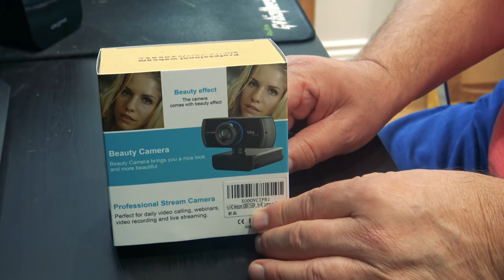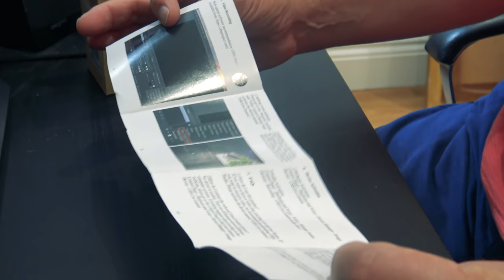The Week of Dad³ - Beauty Camera - 8th October 2018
Week 41! Unboxing, Video Games, Cooking, is there anything this week doesn't have?!